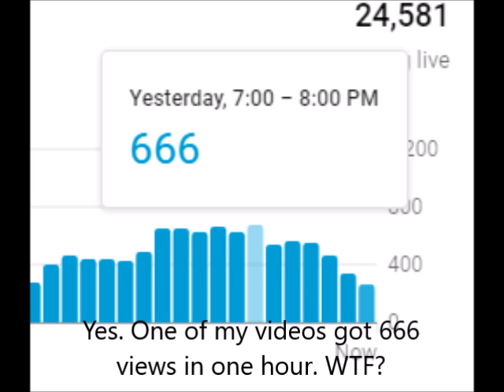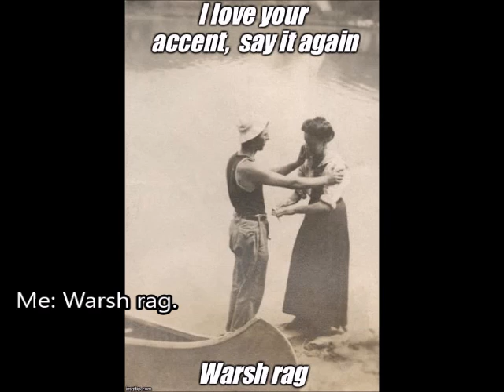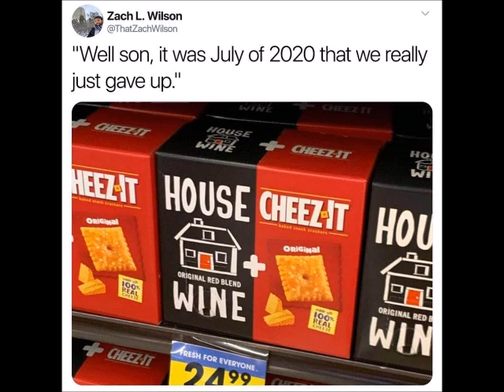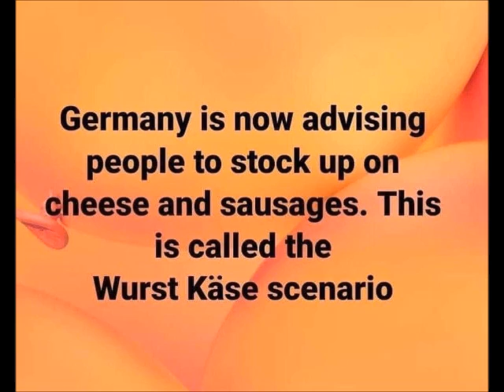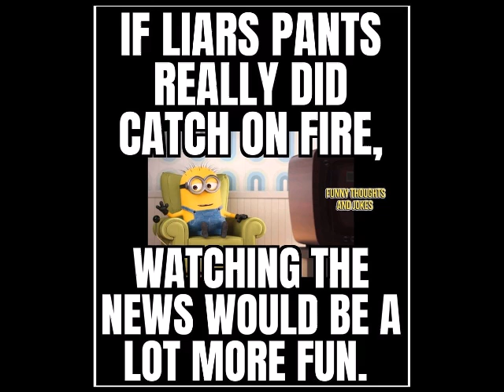Facebook Memes Of The Week 40: Week Of July 26, 2020 (72920A)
WARNING: This week's series of memes contain somewhat of a cuteness overload.

Memes gathered during the week of July 26, 2020.

72920A